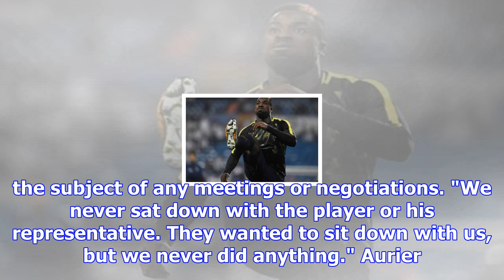Barcelona answer spurs signing: we were never interested in him